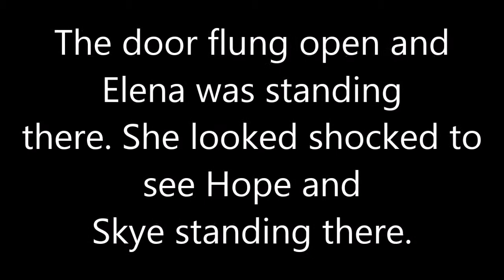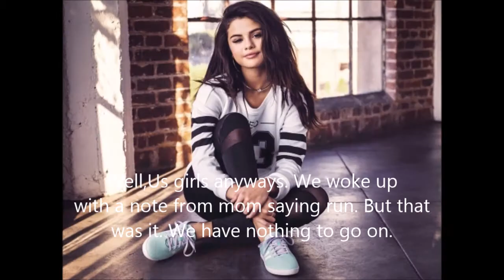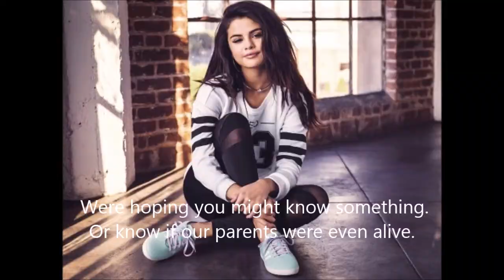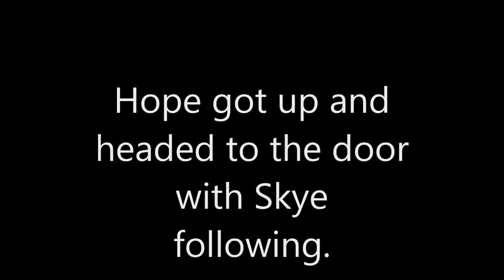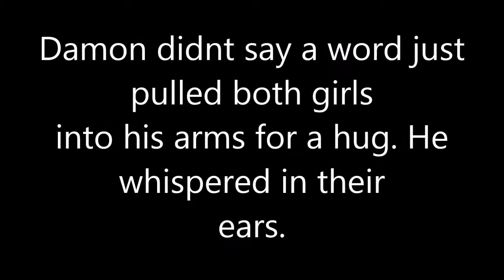Immortal Princess Season 1 Episode 14